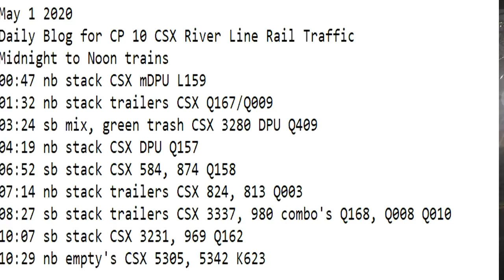May 1 2020 Trains Midnight to Noon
00:47 nb stack CSX mDPU L159
01:32 nb stack trailers CSX Q167/Q009
03:24 sb mix, green trash CSX 3280 DPU Q409
04:19 nb stack CSX DPU Q157
06:52 sb stack CSX 584, 874 Q158
07:14 nb stack trailers CSX 824, 813 Q003
08:27 sb stack trailers CSX 3337, 980 combo's Q168, Q008 Q010
10:07 sb stack CSX 3231, 969 Q162
10:29 nb empty's CSX 5305, 5342 K623